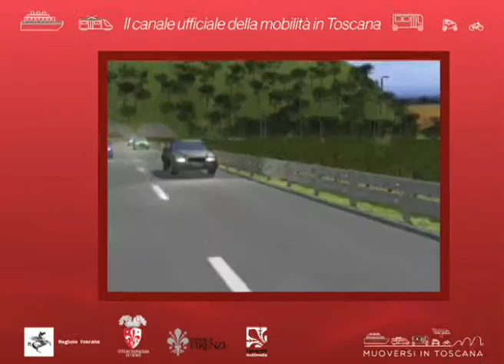Muoversi in Toscana Info - Edizione delle 13 del 29 maggio 2019